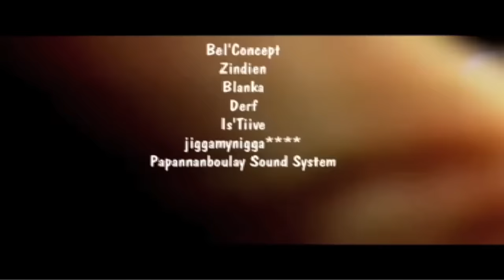RIDDLA - AGRIPMAN ( Bouyon in Paris RECREATION ) E.W.B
ET VOILA !!! Encore entre 2 seance de studio avec TONTON J.R ben c 'est repartit en RECREATION .. promis après j'arrète mais avant AMIZMAN - CHAVIWMAN - AGRIPMAN ! OUI MANMAN ! Lè BLEDINA PA ADAN = AY OUVè ON LIV !

E.W.B (EVERYDAY WE B.O.W.D.E.L.I.N' )